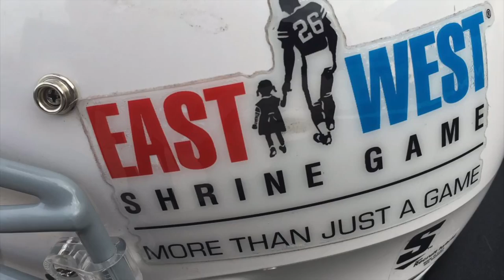FBGP's 2017 Shrine Game Interview: Gehrig Dieter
Football Gameplan's 2017 Shrine Game Interview: Gehrig Dieter